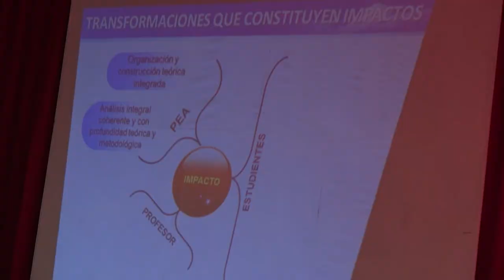Desarrollan en campus Blas Roca de la UDG defensa de tesis doctoral para la enseñanza de la Literatu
Doctores de las universidades de Holguín,  Oriente, y Granma conformaron el tribunal para evaluar la defensa de la tesis doctoral presentada por el profesor auxiliar y máster Emilio Barbán Carrillo, Decano de la Facultad de Educación Media en el campus Blas Roca de la UDG, en opción al Título de Doctor en Ciencias de la Educación.  La investigación se desarrolló con estudiantes del tercer año de  la Licenciatura en Español Literatura, y aporta cambios significativos para la enseñanza de esa asignatura de cara al tercer perfeccionamiento de la educación que se avecina.